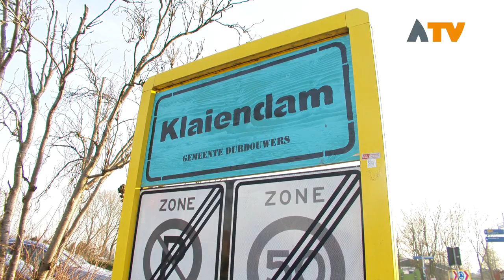Nieuwe plaatsnaamborden geplaatst in Dussen - Altena TV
DUSSEN – Wie Dussen in rijdt is het vast opgevallen dat het dorp al voorzien is van nieuwe plaatsnaamborden. De komborden zijn geplaatst door carnavalsvereniging ‘de Durdouwers’.

De Durdouwers hebben zelf een bord gemaakt met daarop de tekst ‘’Klaiendam gemeente Durdouwers’’. Klaiendam is de naam die het dorp Dussen draagt tijdens de carnaval. Naast het originele bord wat ieder jaar geplaatst wordt door de Klaitrappers hebben de Durdouwers goed ingespeeld op het ontbreken van de komborden.

De komborden werden in begin januari na het ontstaan van de gemeente Altena op vele plaatsen ontvreemd. Inmiddels heeft de gemeente Altena zelf de overgebleven komborden verwijderd en in de verkoop gedaan.